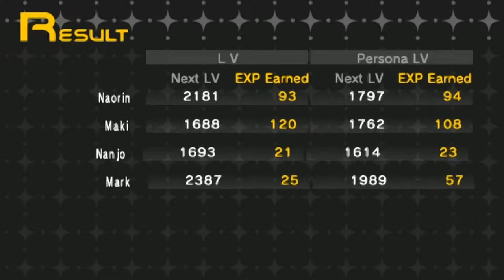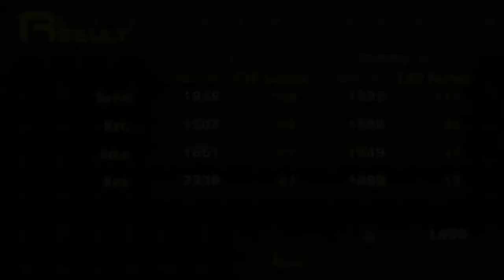Shin Megami Tensei: Persona - 16 Police Station #3 Leaving